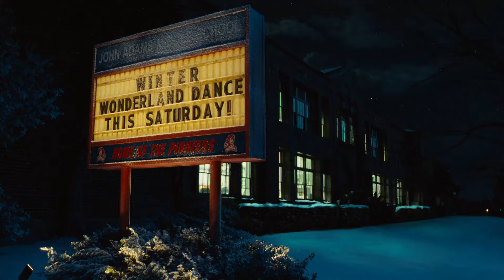Bad Teacher | School Dance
BAD TEACHER is NOW PLAYING and can be found to Rent or Buy BAD TEACHER is NOW PLAYING and can be found to Rent or Buy

A lazy, incompetent middle school teacher who hates her job, her students, and her co-workers is forced to return to teaching to make enough money for breast implants after her wealthy fiancé dumps her.